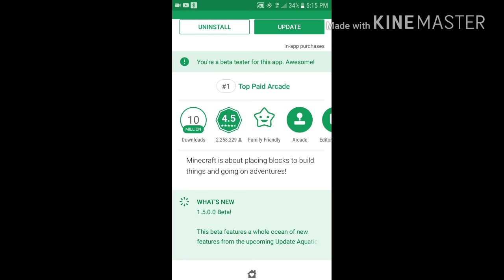Minecraft Bedrock Edition 1.5.0.0 aquatic update betta is here